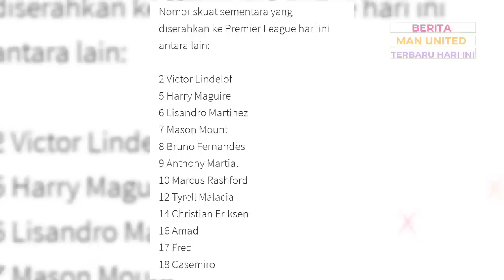YES❗TODIBO DIIZINKAN KE MU🤝PERUBAHAN RENCANA TRANSFER😱OSIMHEN MERAPAT DI 2024✅NO PUNGGUNG DIUMUMKAN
1. Detik-detik Perubahan Rencana Transfer Manchester United
2. Sudahlah! Manchester United yang Akan Juara Premier League Musim 2023/2024
3. Manchester United Dikecewakan Sofyan Amrabat karena Lebih Pilih Atletico Madrid
4. Manchester United Umumkan Nomor Punggung Tim untuk Musim 2023/2024, Rasmus Hojlund Dapat Nomor Berapa?
5. Akhirnya Mau Potong Gaji, Harry Maguire Segera Pindah ke West Ham?
6. OGC Nice Pasrah Jika Jean-Clair Todibo Dibajak Manchester United
7. 'Kaya' Tidak Selamanya Bahagia, West Ham Buktinya
8. Liga Inggris Resmikan Aturan Anyar Anti 'Guling-guling', Manchester United Semringah
9. Matheus Cunha Pede Wolves Bisa Repotkan MU
10. Manchester United Akan Kontrak Striker Napoli Victor Osimhen Musim Panas 2024